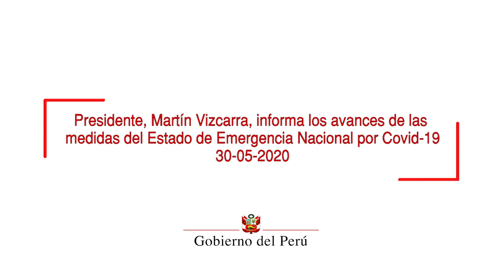Conferencia sobre las acciones que realizadas para contener la propagación del COVID-19 (30-05-2020)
El presidente Martín Vizcarra anuncia las acciones que desarrolla el Gobierno para contener la propagación del COVID-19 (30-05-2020)